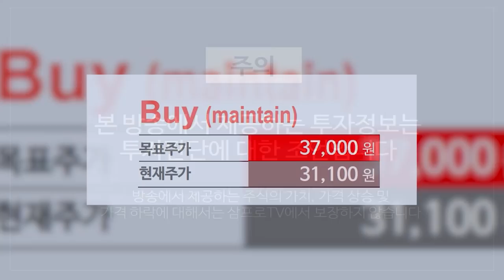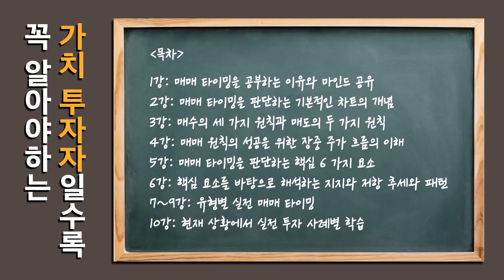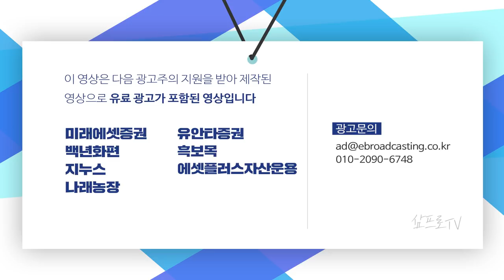[글로벌마켓 브리핑] 버진갤럭틱 vs 블루오리진 우주관광 경쟁 시작? f. 미래에셋증권 장의성 선임매니저